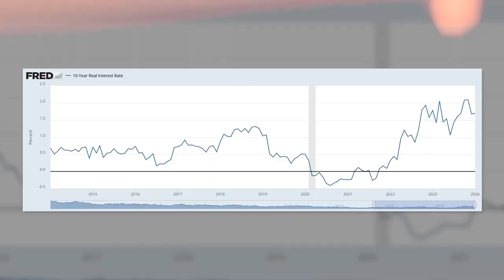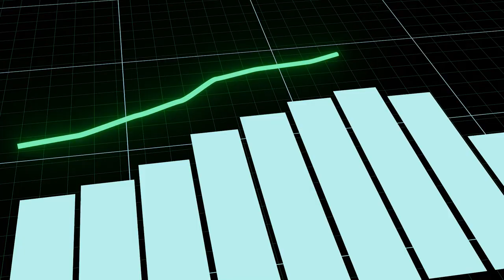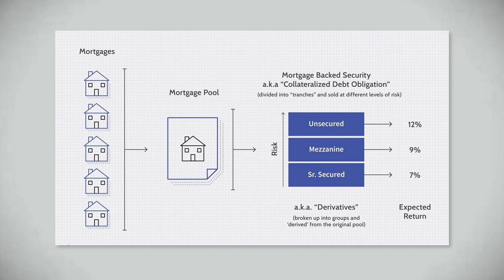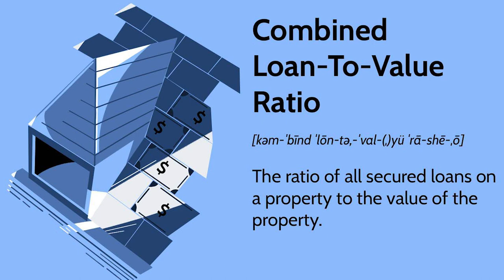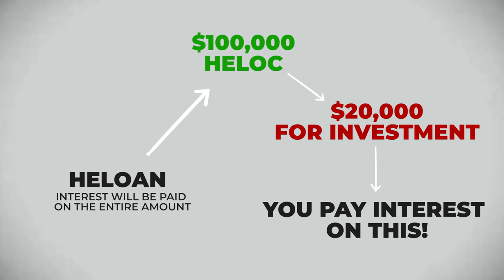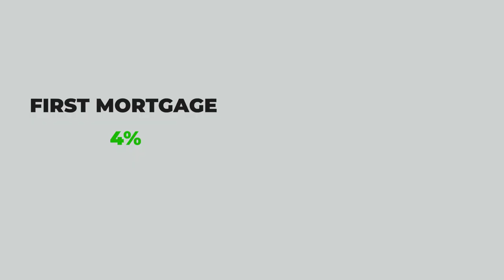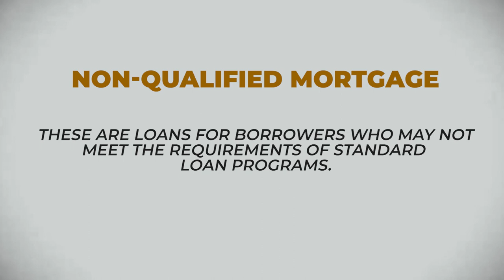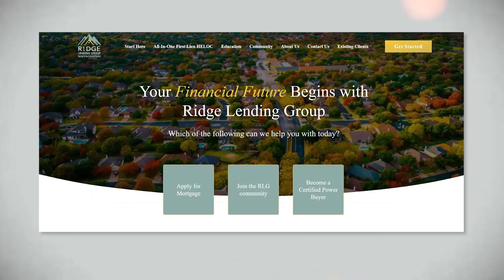Maximize Your Equity and Qualify for Better Mortgages with These Tips for 2024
Learn the secrets to navigating the future direction of mortgage rates and how to qualify for more mortgage loans with the best terms and lowest interest rates!

In this video, company president Caeli Ridge, a true expert in real estate financial freedom, shares invaluable insights.

Explore the strategies to access record equity while keeping your low-rate mortgage intact. Join us on this journey to financial mastery!

Chapters:
0:00 - Introduction
1:54 - Overemphasis on interest rates
4:35 - Prediction for mortgage rate in 2023
5:21 - Refinance business picking up
6:41 - Points on mortgage-backed securities
7:56 - Second lien options (HELOC & Home Equity Loans)
9:15 - Preferred mortgage type for investors
12:18 - Appetite for Adjustable Rate Mortgages (ARMs)
14:18 - Common obstacles for beginner investors
16:53 - Percentage of appraisals coming in high/low
18:23 - Predicted mortgage rate by the end of 2024

✉️ Convenient Free Financial Education:
Don't Quit Your Daydream Newsletter:

📖 80-Page Life-Changing Ebook:
7 Money Myths That Are Killing Your Wealth Potential: